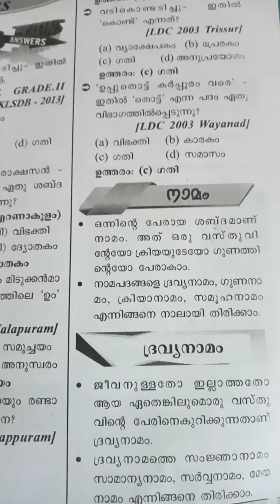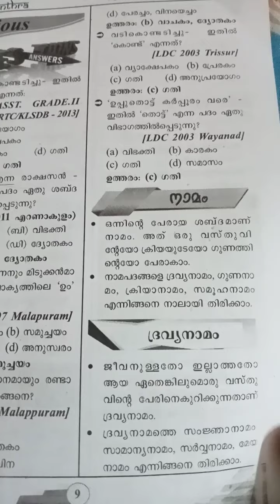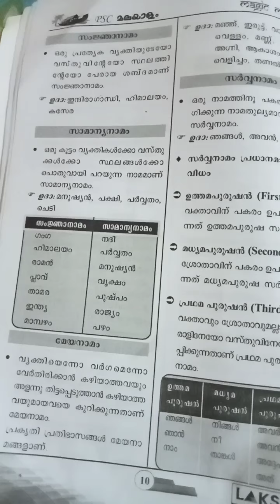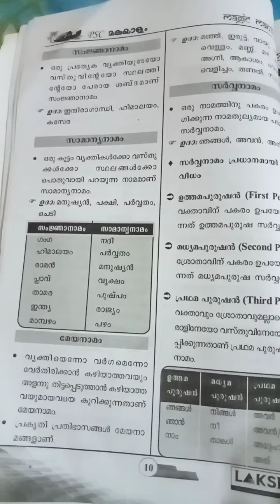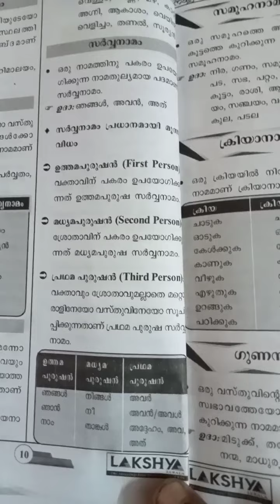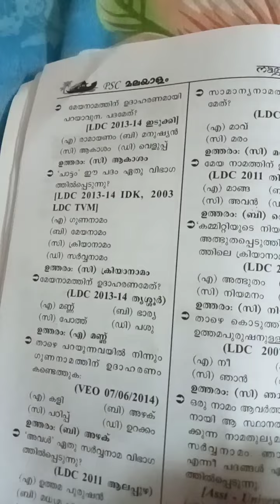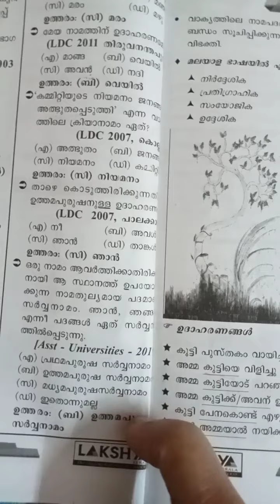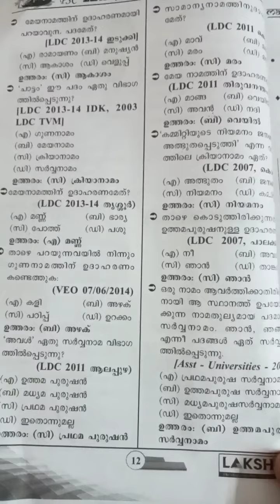Govt job ആണോ ലക്ഷ്യം, ഇങ്ങനെ പഠിക്കൂ